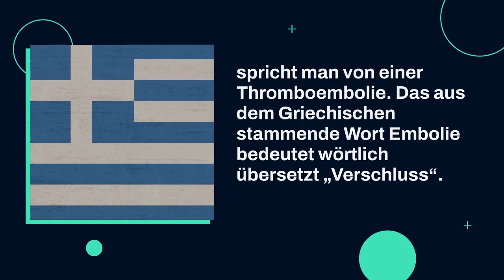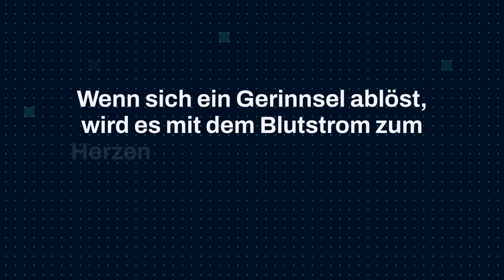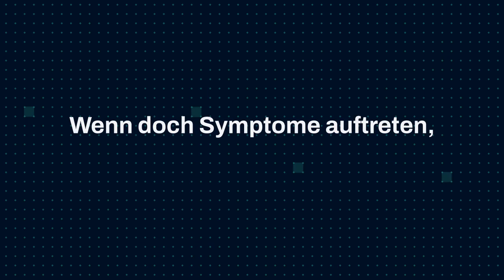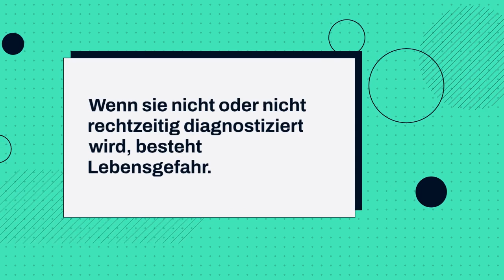Lungenembolie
Eine Lungenembolie wird durch ein losgelöstes Blutgerinnsel, auch Thrombose (Thrombus) genannt, verursacht, das sich in den Lungenarterien festgesetzt hat. Es ist nicht immer möglich, einer Lungenembolie vorzubeugen, aber es gibt einige vorbeugende Maßnahmen, die die Wahrscheinlichkeit einer Embolie verringern können.